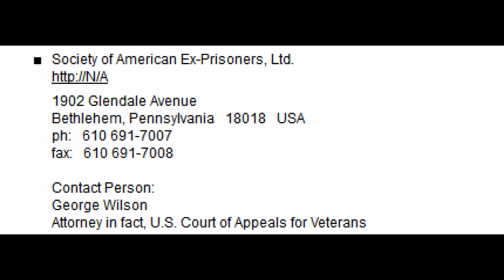George J Wilson Jr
References:

George J Wilson Jr photos - Mainly from my personal collection